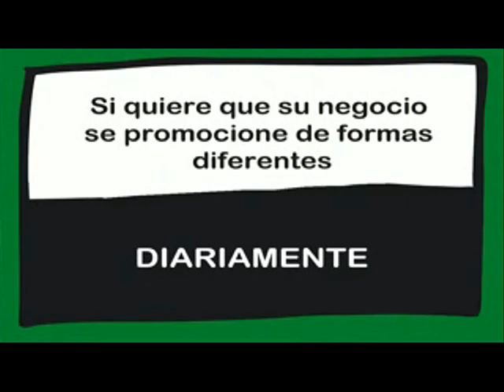CONEXIÓN CON RESTAURANTE LA BODEGA EN ARGANDA DEL REY. Emitido el 01/03/2019.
Conexión con restaurante La Bodega en Arganda del Rey, nos informa su responsable Javier Vallejo.